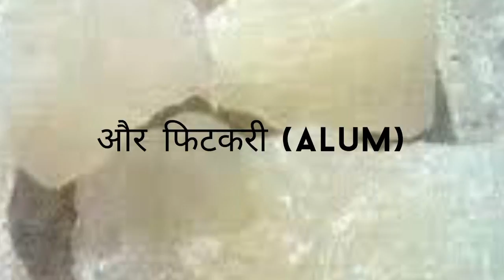ये video केवल 18 साल से ऊपर वाली लडकियां ही देखे